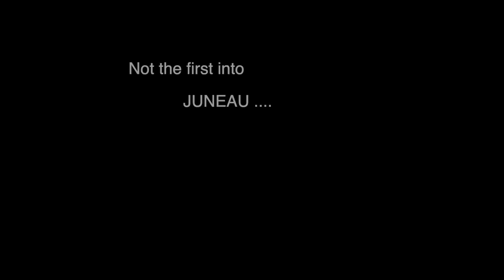On the excursion boat, Tracy Arm Inlet.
September 5th, 2022. ' Koningsdam' continued to Juneau while we boarded the excursion boat for a magnificent cruise through the fjord  land to the Sawyer Glacier.